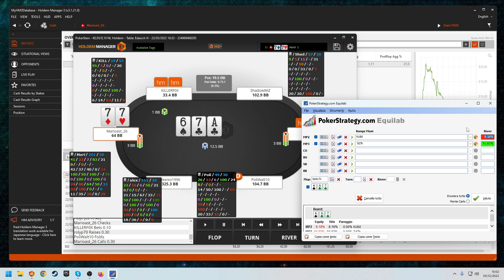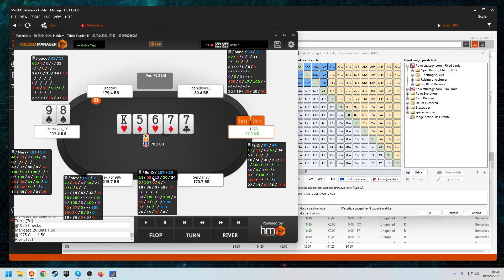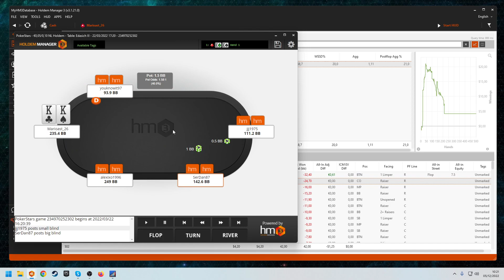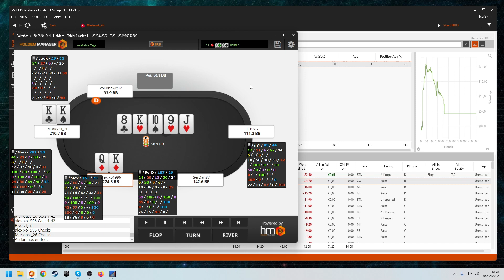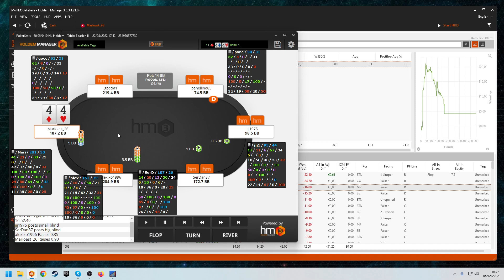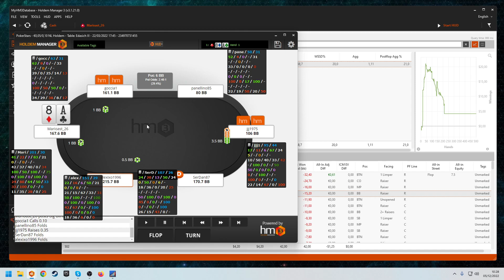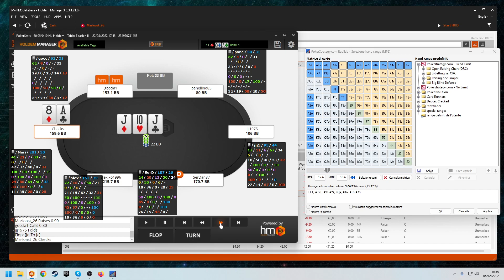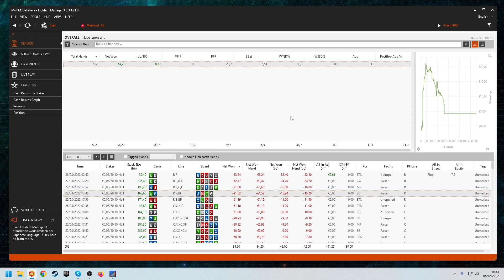Come impostare una review a un amico con poca esperienza - NL10 Stars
Bella ragazzi! Sfruttiamo questo pack di mani mandatomi via skype per impostare una review user friendly. A mio avviso è un video interessante per qualsiasi stake si stia giocando, basta avere un amico che gioca ai micro 😂